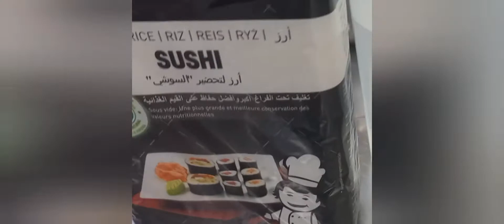SUSHI EM CASA como fazer, fácil sem truques- HOW TO MAKE SUSHI AT HOME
🔔 Subscreva este canal e ative as notificações, para receber novas atualizações.

Cozedura arroz:

10 m lume medio
10m lume baixo
15 m repouso
2kg arroz --- 2,2 kg agua

Molho – de temperar o arroz
620ml vinagre de arroz
320 ml açúcar
80g sal